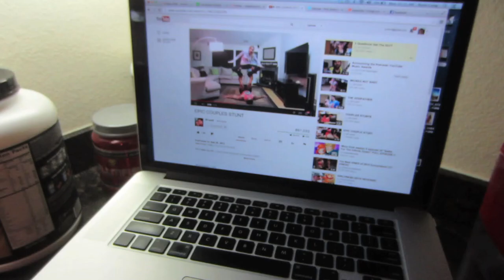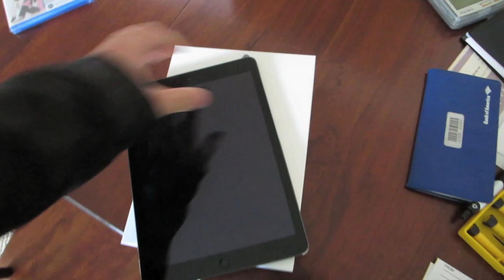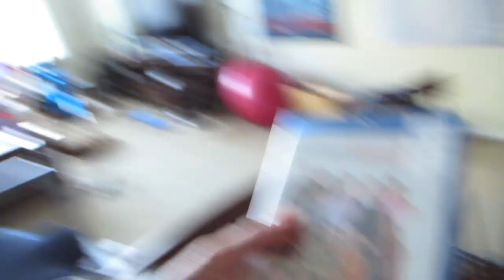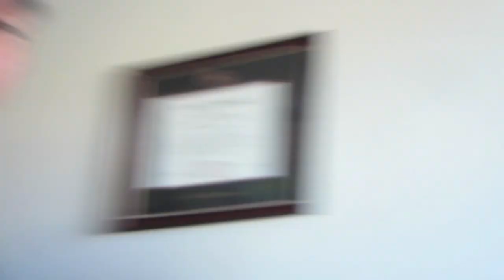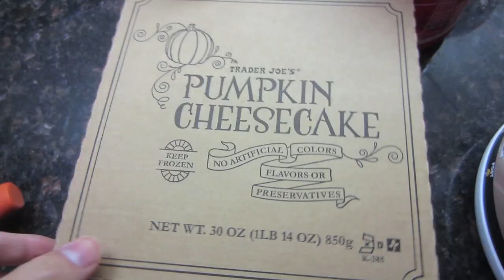BLACK FRIDAY SWAG - Life After College: Ep. 284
Features of this Episode:
- Cooking Breakfast while watching Bfvsgf
- Green Hair Algae in my biocube nano reef with turbo snails (update)
- Happy Black Friday
- Black Friday Shopping Haul: iPad Air at Target story
- Modern Family Blu-Ray and 3 TB External Hard Drive
- Chile Spiced Mangoes from Trader Joes
- Getting a Deep Tissue Massage (back muscle problems)
- Bruises from getting a deep tissue massage
- Hanging out at the Pool (playing my 3DS)
- Pumpkin Cheesecake
- Dinner: Turkey Leg, Green Beans, Curly Fries
- Pokemon X: Encountered a Shiny Pokemon (Green Zubat)
- My Nintendo 3DS Friend Code 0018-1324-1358